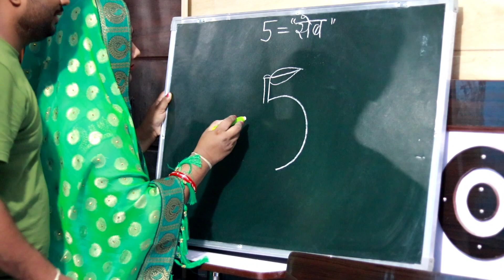How to draw Apple from 5 Number | Step by Step for beginners